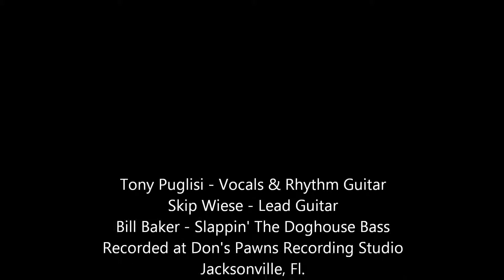Flyte DeVille Rockin' Country Fever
This is the original Flyte DeVille with Tony Puglisi - Vocal and rhythm guitar, Skip Wiese - lead and rhythm guitars and Bill Baker - slappin' the doghouse bass!